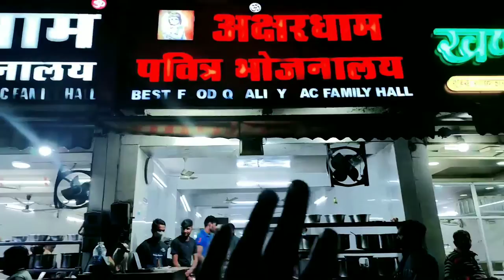Zingbus | Zing Bus Service | ZingBus Review | Delhi To Manali | ZingBus Bharat Ben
Manali Mall Road | Shopping in Manali Mall Road | Heavy Snowfall at Mall Road | Today Manali Weather

Manali Me Mujhe Akela Chhod Kar Chale Gaye | Morning In Manali | Manali trip | Snowfall In Manali

Jaipur To Manali | Delhi to Manali | Manali trip | my first vlog | Delhi to Manali by bus

belhi to Manali by train
jaipur to Manali
Manali
Manali vlog
red bus
comfortable bus
ZingBus
zing bus service
zing bus review

VLOG # 15

Hit likes💖

lots of💖

My old mobile phone